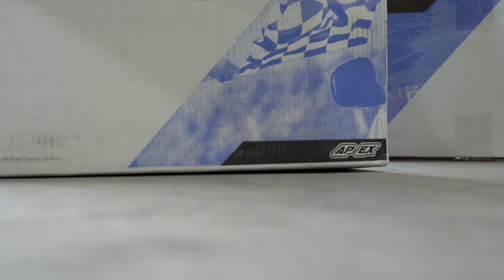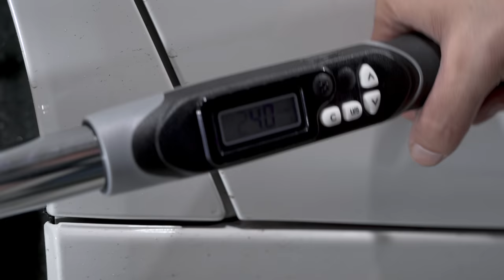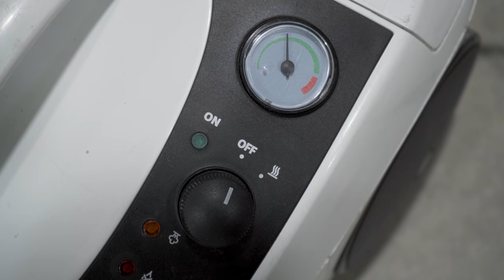Deep Cleaning Dirty BMW F30 Wheel Arches And Installing New Apex Wheels!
Today's video? We deep clean the nasty wheel arches on my BMW F30! The not so ideal roads in Canada often do a number on these parts of cars and giving them a thorough scrub a couple times a year is critical to keeping them somewhat intact. The plastics get dressed, callipers polished, and then finally hit with a Kamikaze ceramic coating for both the brakes and brand new Apex Race Parts wheels! Massive shoutout to them for making awesome performance oriented wheels. I hope you guys enjoy the video and like seeing the progress of this daily driver. I know its not 30 years old, but I like it :).

Amazon Product Links:

IK Sprayers Foam 2 PRO
Work Stuff Detailing Brushes
Chemical Guys Tire Brush
5 Gallon Buckets
Gamma Seal Lids
Bucket Trolly
Rupes iBrid Long Neck Kit
Griots Fast Correcting Cream
Pad Cleaning Brush
Gtechniq Panel Wipe
Kamikaze Stance Rim Coating

Camera Gear:

50MM E Mount Lens
Rode VideoMic